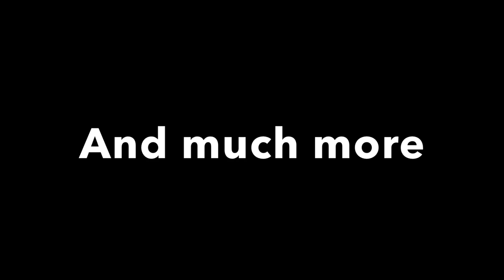Comedy Month #13: Red Dwarf (39)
I review mainly the first eight series of the BBC sci fi sitcom “Red Dwarf “ which ran on BBC 2 from 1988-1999, starring Craig Charles, Chris Barrie, Danny John-Jules, Dave Ross/Robert Llewelyn and Norman Lovett/Hattie Hayridge